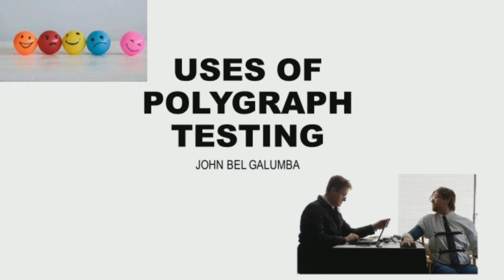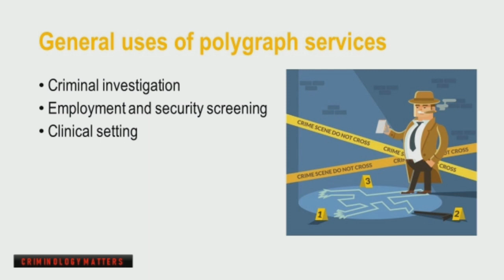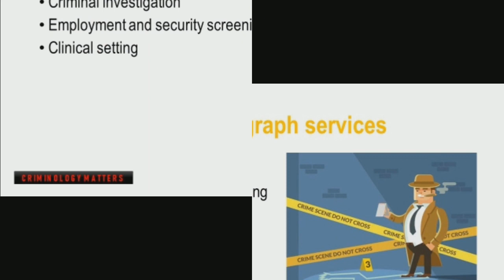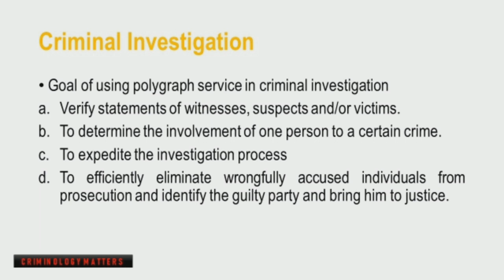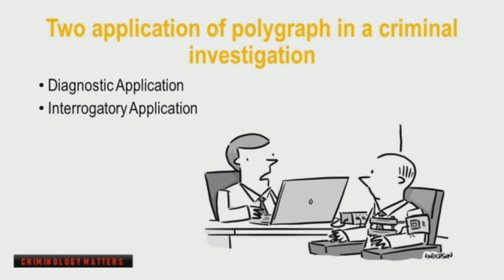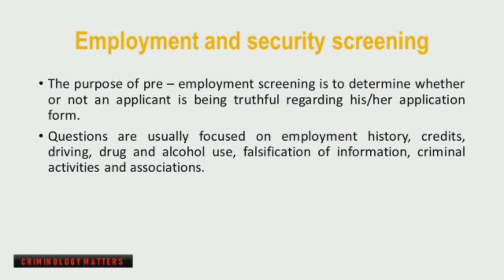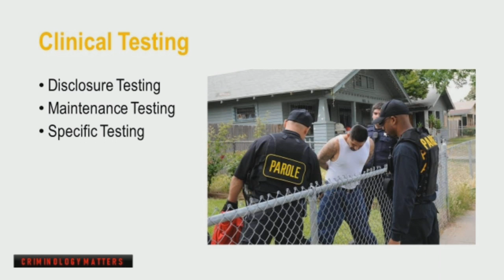Three (3) General Uses of Polygraph Testing || Criminology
What's up guys, today we will be discussing the general uses of polygraph testing specifically on the following areas;

a) Criminal Investigation
b) Pre - employment screening
c) Clinical testing

For easier access click on the following timestamps:

Chapters

0:00 Introduction
0:31 Background of Polygraph uses
1:34 Learning objectives
2:13 General Uses of Polygraph Testing
2:50 Criminal Investigation
14:28 Two application of Polygraph in Criminal Investigation
15:10 Polygraph Diagnostic Application
17:33 Polygraph Interrogatory Application
20:05 Employment and Security Screening
31:56 Clinical Testing
33:37 Disclosure Testing
37:16 Maintenance Testing
38:48 Specific Testing
40:04 End

A. Lecture on Introduction to criminology

B. Lecture on Law enforcement operation and Planning with Crime mapping

C. Lecture on Polygraphy

D. Question and Answer Series

E. Personal Identification Techniques (Forensic 1)

Shop at Shopee 🤗🤗🤗